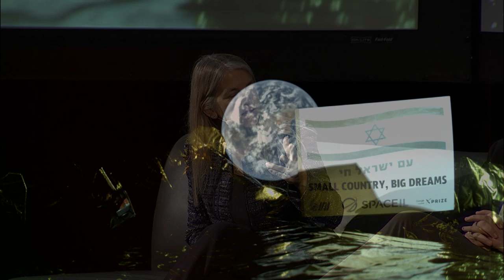BTC 2019 | Panel: Frontiers for Space Exploration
[Moderator] Dava Newman, Apollo Program Professor of Aeronautics and Astronautics and Engineering Systems, MIT
Dr. Leon Alkalai, JPL Fellow and manager, Office of Strategic Planning
Sara Seager, Professor of Physics, Professor of Planetary Science, Professor of Aeronautics and Astronautics
Erika Wagner, payload sales director, Blue Origin
Yonatan Winetraub, co-founder, SpaceIL